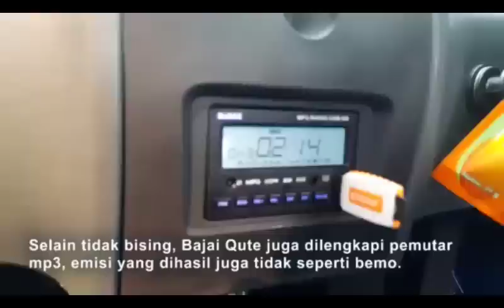Nyoba Naik Bajaj Qute, Simungil Pengganti Bemo